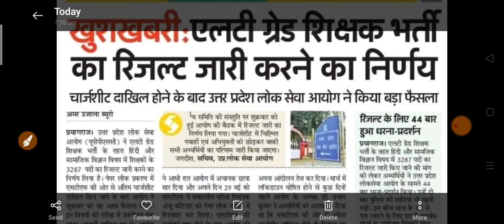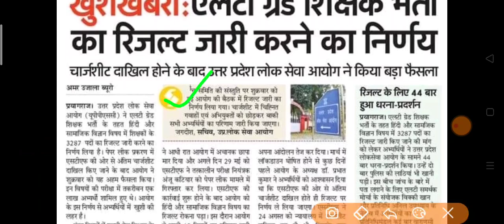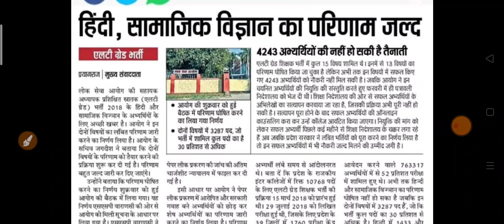खुशखबरी LT GRADE HINDI SST RESULT UPDATE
Ro2016 aur ro aro 2016 news tatha ro aro exam pattern aur ro aro preparation k complete current affairs for ro aro 2016